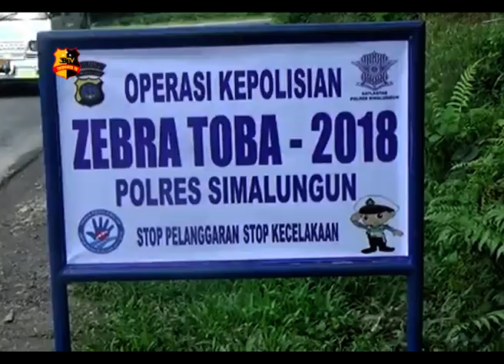OPS ZEBRA 2018, POLISI JARING RATUSAN PENGENDARA